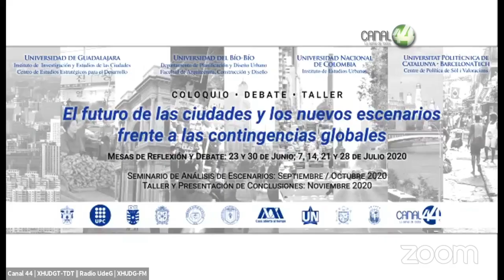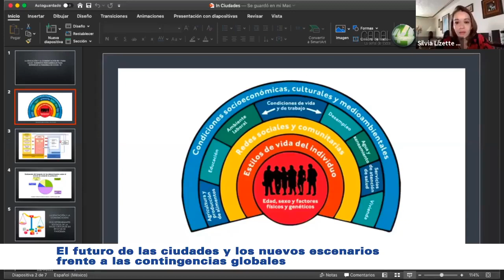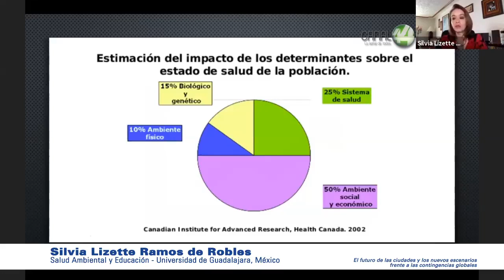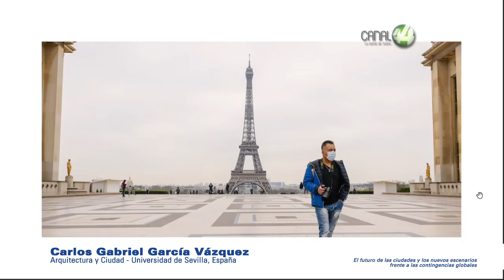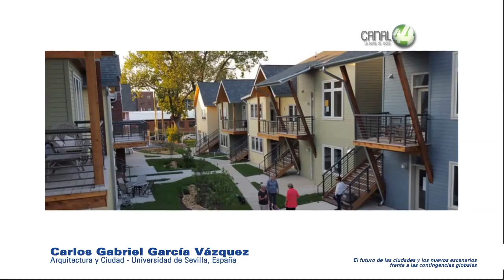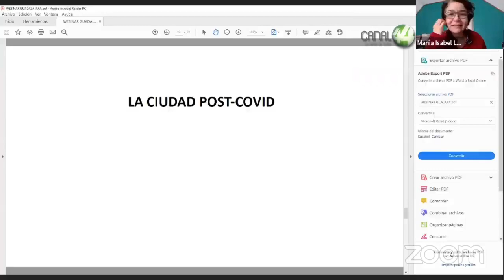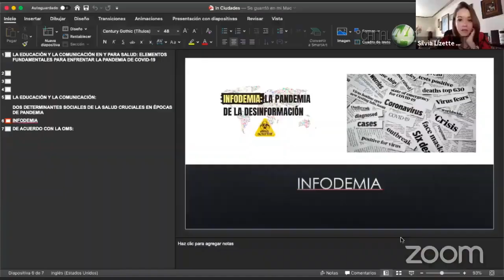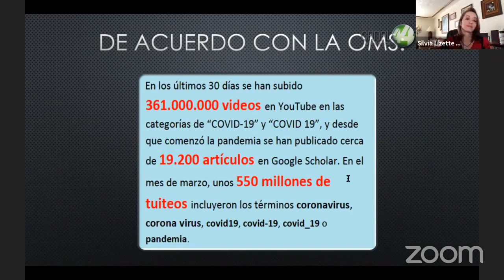El futuro de las ciudades y los nuevos escenarios frente a las contingencias globales - Mesa 6